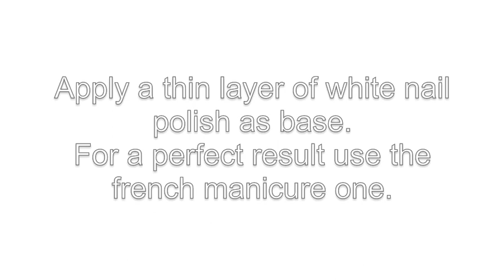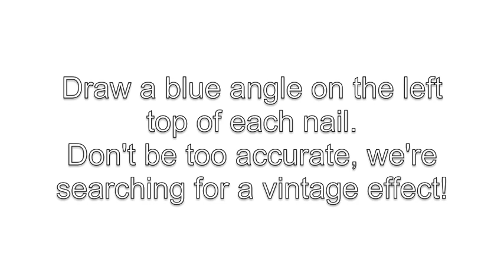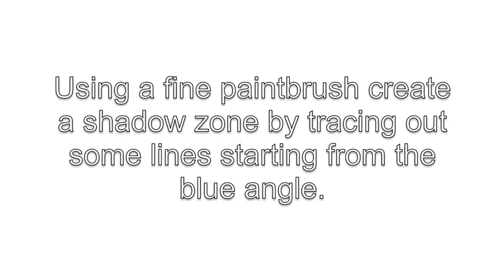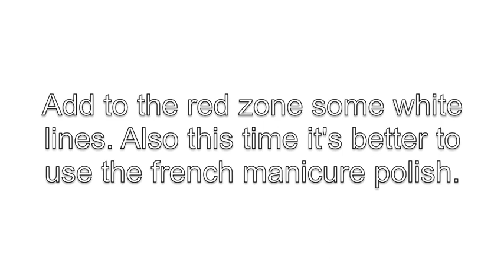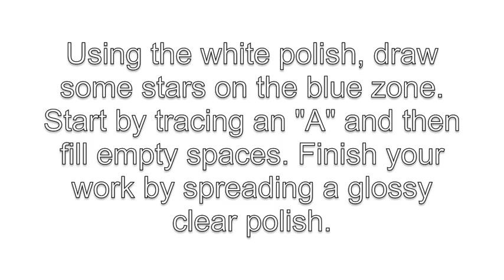DIY - Nail Art for Presidential Election Day: The American Flag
Here's a simple and quick tutorial to reproduce the american flag on your nails!
You'll need:
- white, blue, red, glitter silver and clear glossy polishes,
- a fine paintbrush.

We'll used all nail lacquers by Kiko, but you can apply your usuals.

Song: Ibiza by Cafe Chillout de Ibiza